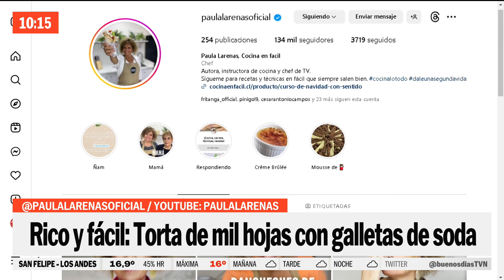¡Preparamos una rica torta de hojarasca con galletas de soda! | Buenos días a todos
Junto a la chef Paula Larenas cocinamos una exquisita torta para estos días de lluvia y muy fácil de hacer.